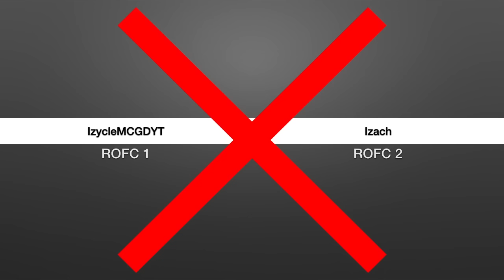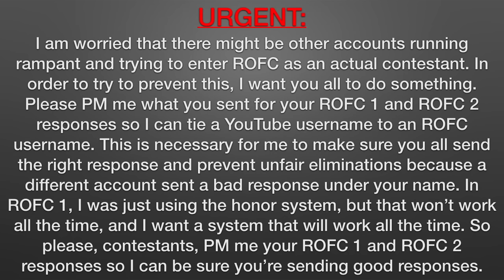Realm of Fifty Characters 2A